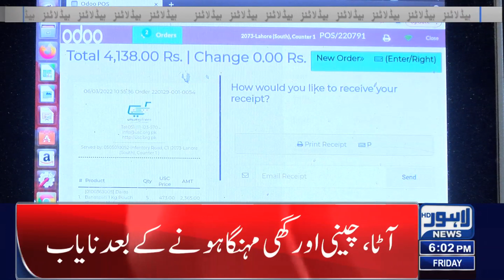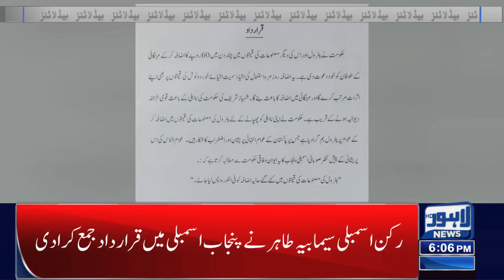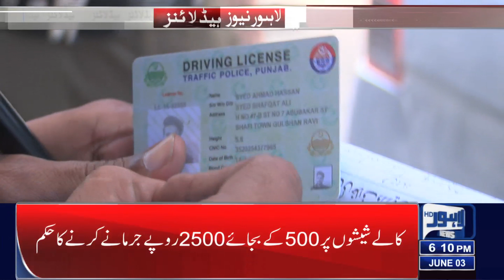06 PM Headlines | 03 June 2022 | Lahore News HD